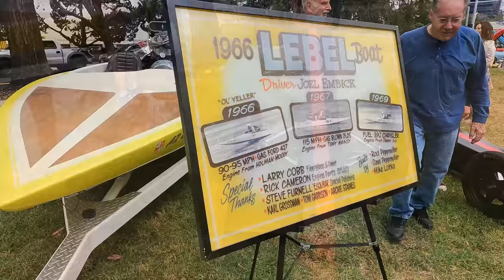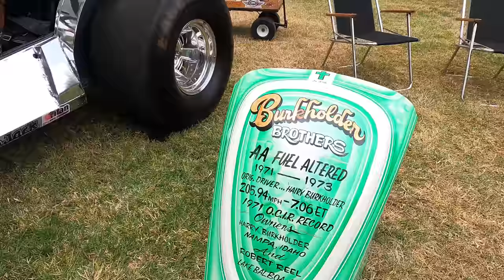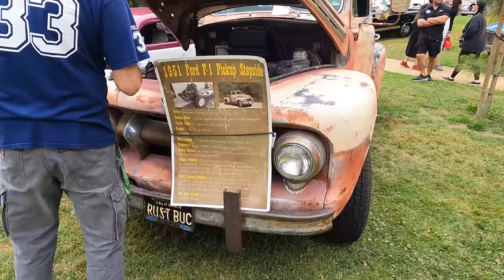Road Kings Car Show 2023 In Burbank, California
The annual Road Kings Car Show returned to Johnny Carson Park in Burbank, California. This year they featured a special class of custom Mercurys. Hundreds of classic cars, hot rods, customs, muscle cars, lowriders, pickup trucks, and other special interest autos were on display.

Legal Notice: This channel contains videos shot on location that document car shows and other newsworthy automotive events. Often there is unintentional copyrighted music in the background that I have no control over that was not added by myself in editing. I edit the videos so that they clear YouTube's copyright detection software prior to public posting. The focus of the videos on this channel is not music and thus any songs that can be heard in the background that may be detected now or in the future should fall under fair use since they are not the subject of the video and are there unintentionally.